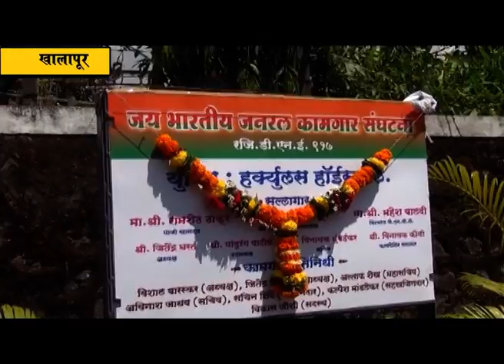खालापुर येथील हर्क्युलिस कारखानाच्या जय भारतीय जनरल कामगार संघटनेच्या नामफलकाचे अनावरण